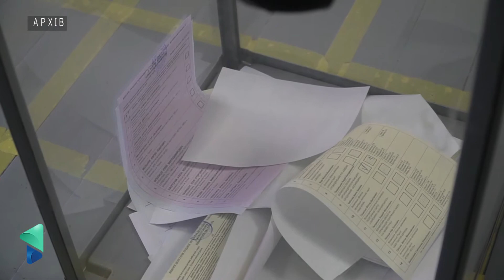Керівництво нової Волиньради та більшість - продовжуємо збирати прогнози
ДИВІТЬСЯ-ДІЛІТЬСЯ

Вітаємо на каналі "ПЕРШИЙ-TV.Луцьк". Дякуємо за увагу до нашої роботи.

Welcome to "Pershyj-TV.Lutsk" channel!